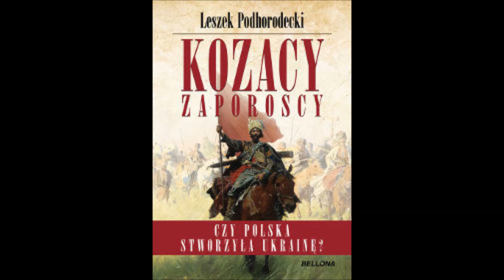Historia Kozacy Zaporoscy